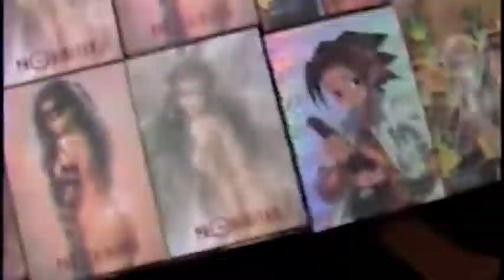Rodeado de Nerds en la Mole